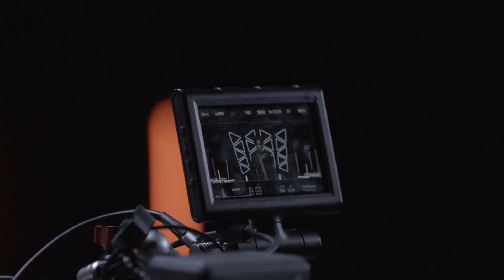Anniversary of Dimash's concert in Astana| Preparing for the concert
Dimash's concert in Astana was held on 29th June 2019. The producer of this concert Dinara Adam introduced the preparation of the concert.